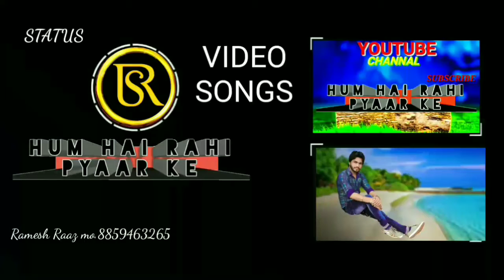Meri kismat Tu nahi sayad kyun tera intzaar kerta hun hd status hum hai RAHI PYAAR KE RAMESH Raaz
hum hai RAHI PYAAR KE RAMESH Raaz